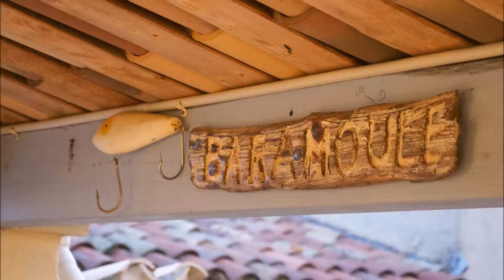2016 06 29 Chris, la surprise Ska